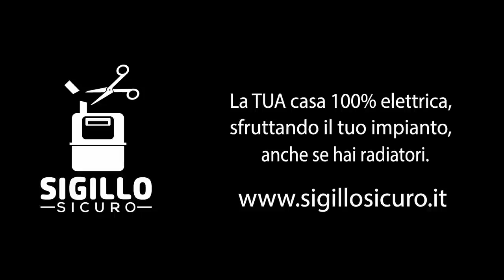Come perdere il Superbonus 110% e dover rimborsare lo Stato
Se vuoi rimanere aggiornato e non farti scappare nulla sul mondo delle Pompe di Calore,

Sei curioso di sapere cosa combino tutto il giorno? Ecco la mia storia

E non ne troverai uno in grado di saperti dire prima SE e soprattutto QUANTO risparmierai
davvero, al termine di questa mole di lavori.